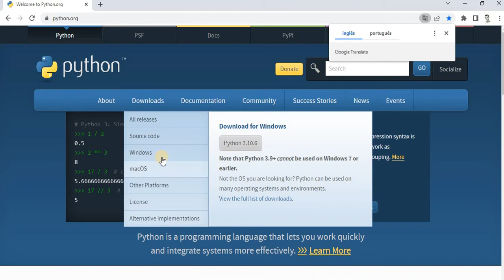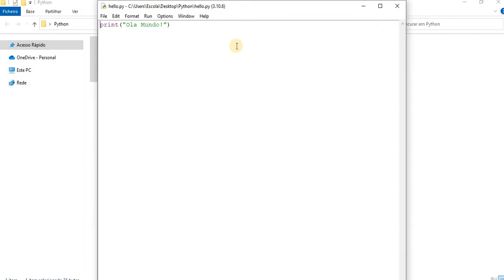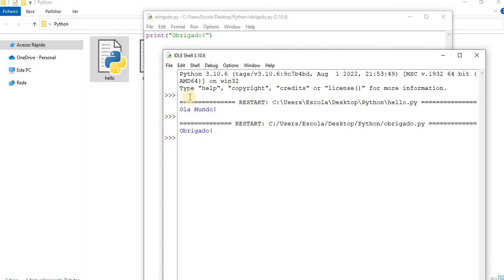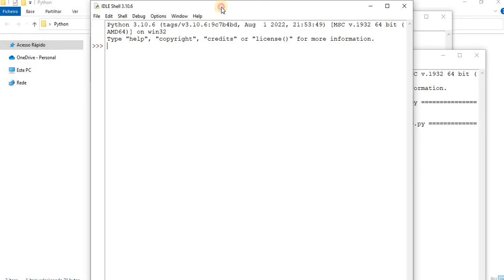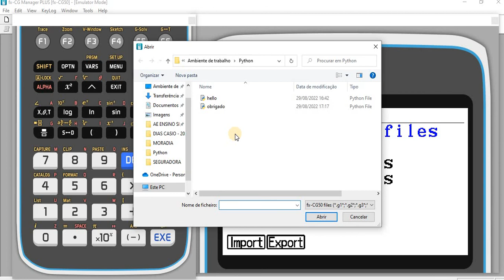VIDEO - Python - Computador